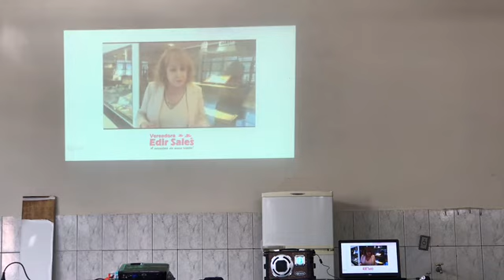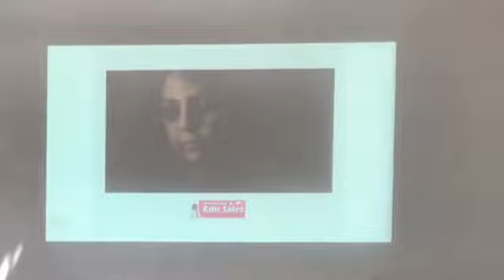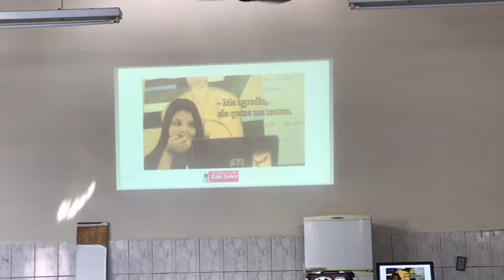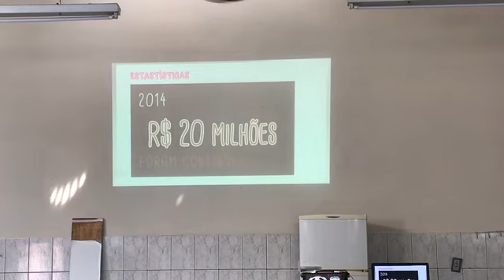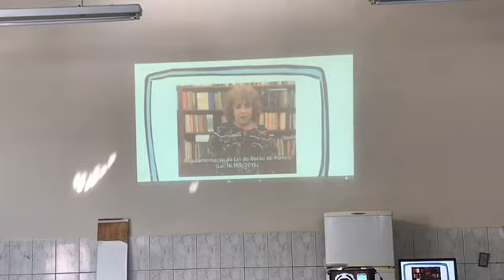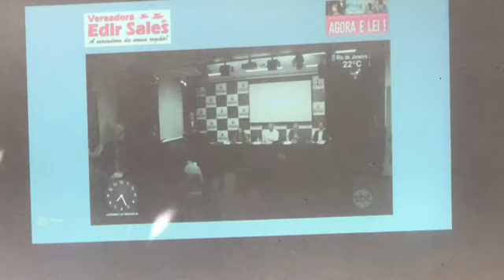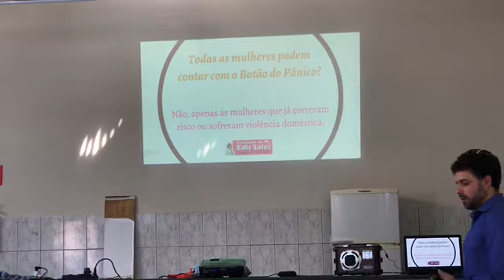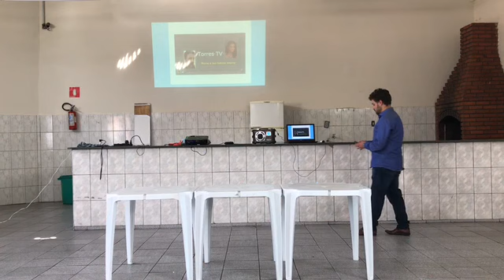PALESTRA DO BOTÃO DO PÂNICO - UBS SÃO LUCAS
Uma importante palestra na UBS São Lucas sobre a Lei do Botão do Pânico no auxílio às vítimas de violência doméstica.